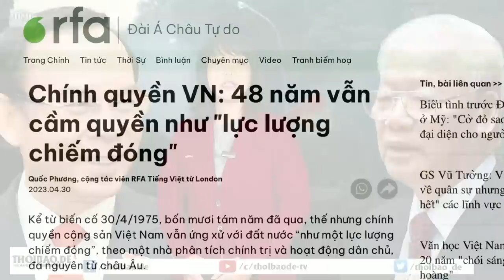Quá hãi – bất ngờ phát hiện mối nguy từ trí tuệ nhân tạo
Ông Geoffrey Hinton, nhà khoa học máy tính được mệnh danh là “cha đỡ đầu của trí tuệ nhân tạo” đã nghỉ việc, và đưa ra cảnh báo về những mối nguy hiểm ngày càng gia tăng từ những phát triển trong lĩnh vực này. Đặc biệt là khi những kẻ độc tài sẽ lợi dụng chúng.